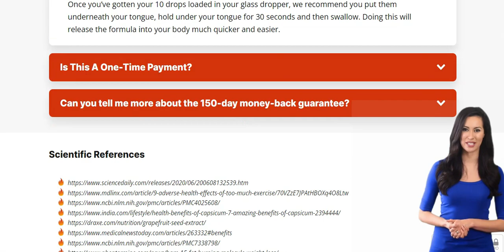IGNITE - Ignite Amazonian sunrise Drops Review - Ignite Review - Ignite Reviews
Ignite Ingredients
The ingredients inside of the Ignite supplement include: Maca Root, Gymnema Leaf, Forskohlii Root, Green Tea Leaf Extract, Grapeseed Extract, Panax Ginseng’ Root and Guarana Seed.
Ignite is safe, it has GMP certified facility in the United States, Ignite drops is non-GMO, gluten free, non-Habit forming and it doesn’t contains stimulants or toxins, there are no side effects, no contraindications, today Ignite Weight Loss Supplement is delivered in many different countries.

Ignite Weight Loss Supplement Benefits
The benefits of IgniteWeight Loss Supplement include: improves energy levels, reduces apetite, accelerates your metabolism, 100% natural ingredients, low price, high technology, supports your digestive system and more, check it out on the official website of Ignite Supplement.

BEWARE: People are selling fake products on the internet, but the original Ignite Amazonian Sunrise Drops is only avaiable on the oficial website, you won’t find the orginal Ignite on any marketplaces or drugstores, check it out on the official website that I share with you and don’t waste your time and health with fake products, remember that.

How to use Ignite Weight Loss Supplement
It’s simple: you just need to put 10 drops underneath your tongue, hold under your tongue for 30 seconds and then swallow, just once a day, doing this will release the formula into your body much quicker and easier, the manufacture recommends you take Ignite for at least 3-6 months to test it properly. You have a 150-day Money back guarantee, you can test it and if you won’t see results you can have your Money back, no questions asked.

Does IgniteWork?
Yes, folks! Ignite Works, just remember that each person has a unique body and reacts in a different way, it’s recommended you purchase 3 to 6 bottles to see bests results, you have a 150 day guarantee.